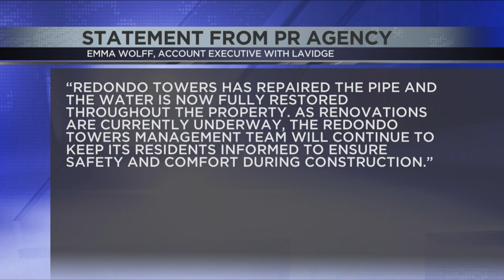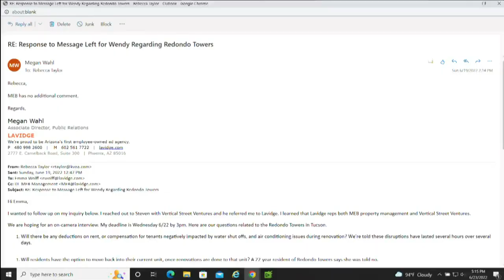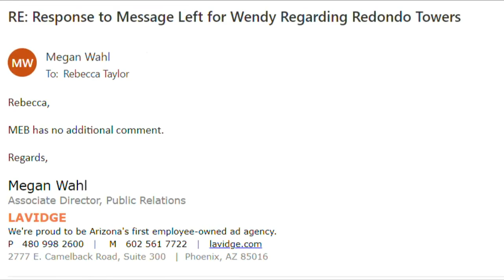N4T Investigators: Vulnerable tenants say they’re being pushed out as investors buy Tucson